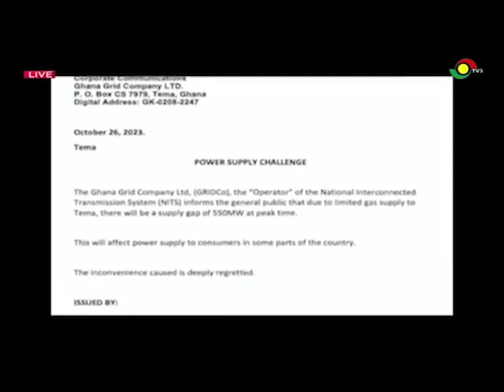Dumsor: Limited gas supply triggers nationwide power outage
The Ghana Grid Company. (GRIDCo) says power outages in parts of the country will persist until commercial issues are resolved.

According to GRIDCo, the current situation is not due to system failure or challenges with equipment.